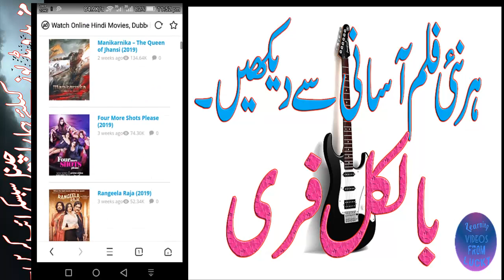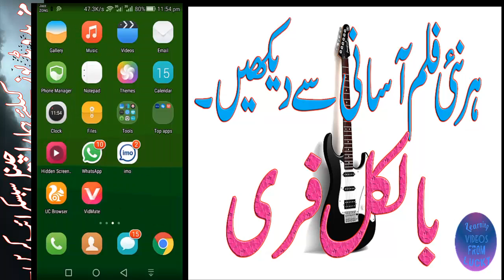Free movies|Online movies websites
Online free movies websites,any movie you can download easily from this site,animation,Cartoons,English dual audio,hindi,punjabi,any category,hindilinks4u,Free movies website,learning videos from lucky